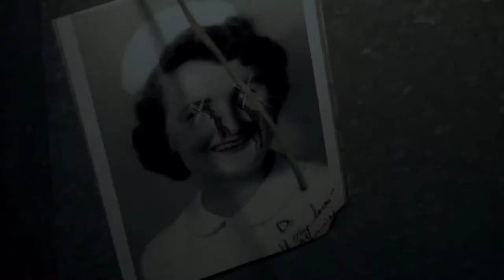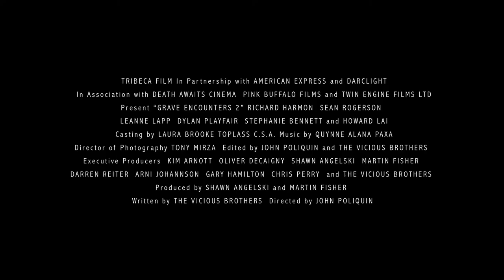GRAVE ENCOUNTERS 2 - Official Trailer 2013 [HD]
'Grave Encounters' was a found-footage horror phenomenon that many people believed was just a movie. Film student Alex Wright is out to prove them wrong in 'Grave Encounters 2'. Alex is as obsessed with the first film as the 23 million people who viewed its viral trailer on YouTube. While he and his friends research the events and visit the real psychiatric hospital depicted in the original film, they find themselves face-to-face with unspeakable evil, banking on the hope that their knowledge of the original film will help them survive the sequel.

Starring: Reese Alexander, Stephanie Bennett and Jeffrey Bowyer-Chapman

Director: John Poliquin
Writer: The Vicious Brothers (characters)
Studio: Death Awaits Cinema
Genre: Horror